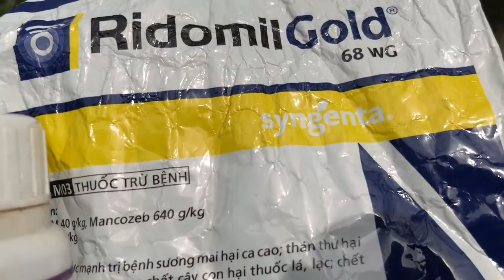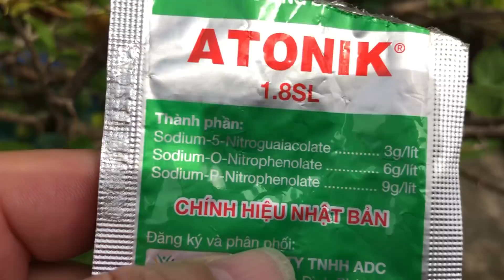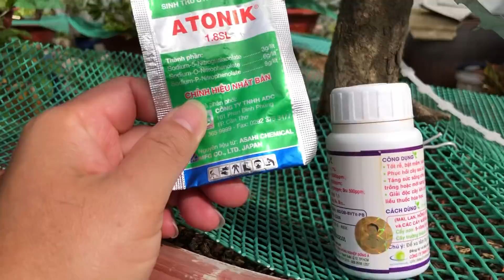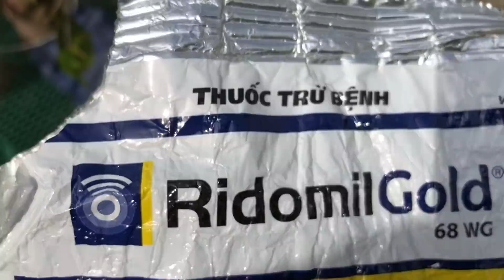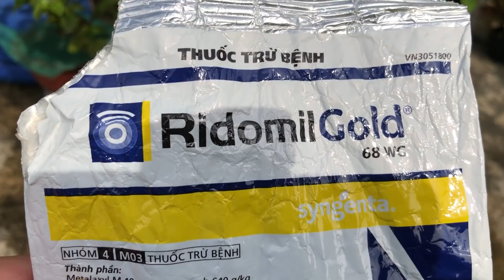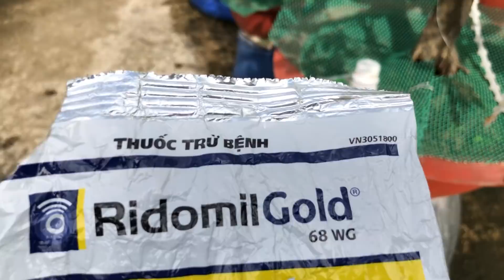Cây mai lâu đâm chồi sau xả tàn thì phải làm sao ?